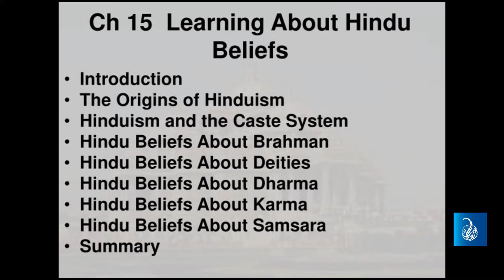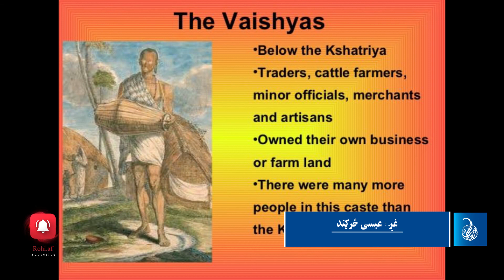شل ستر دينونه؛ تاريخ او اصول يې؛ هندويزم | World 20 Religions; Hinduism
د نړۍ شل ستر دينونه؛ دويمه برخه هندويزم. د هندو دين تاريخ، د پيروانو شمېر او اصول يې.

The 20 Greatest Religions in the World,  second part is Hinduism. History of Hinduism, number of followers and principles.

20 دین بزرگ جهان ، قسمت دوم هندوئیسم است. تاریخ هندوئیسم ، تعداد پیروان و اصول.